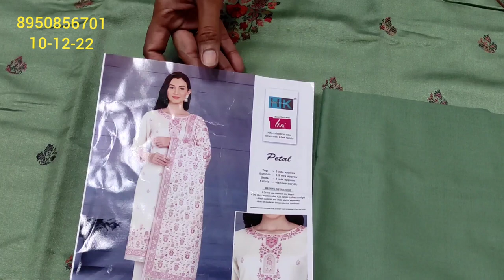H.K.brand ke winter ke suit#जबरदस्त डिजाइन#on Deep boutique collection order no 👉 8950856701#kullu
your quary-
HI,
H.K.brand ke winter ke suit#जबरदस्त डिजाइन#on Deep boutique collection order no 👉 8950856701#kullu suits.
Friends aaj ke vedio main maine aapko suit ki verity ..H.K.brand ke winter ke suit#जबरदस्त डिजाइन#on Deep boutique collection order no 👉 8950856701#kullu...ke baare main bataya hain .Umeed karta hu aapko ye vedio bahut jayada pasand aayegi. thank you so much .
your quary:-
wholesale market
@deep boutique collection
cloth house
Deep boutique collection gohana
Pasmeena suit
winter suit
pashmina shawl suits
sewing
retail market
all about fabric
pasmeena suits